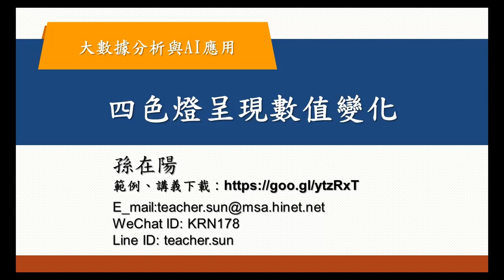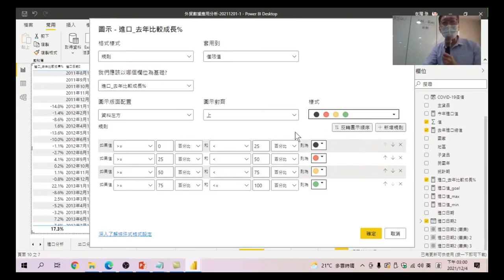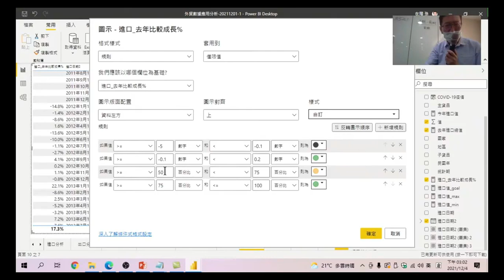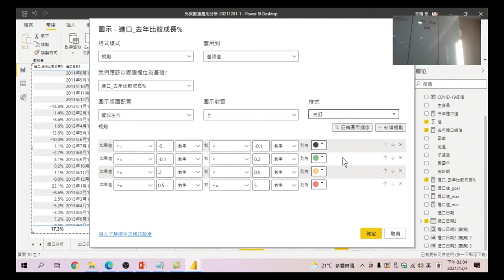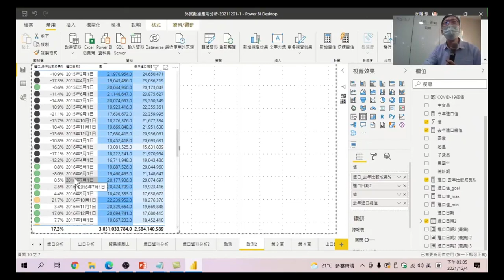大數據分析與AI應用 47 四色燈呈現數值變化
數字這麼多,看到眼花瞭亂，試試用色彩來管理數字，一看就知道那些數字超過警戒,那些是沒有達標的。